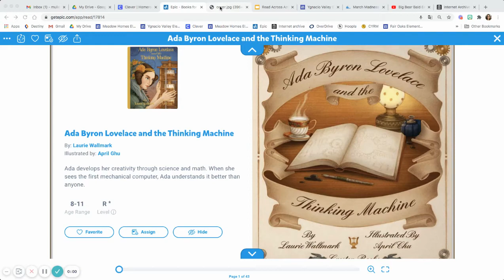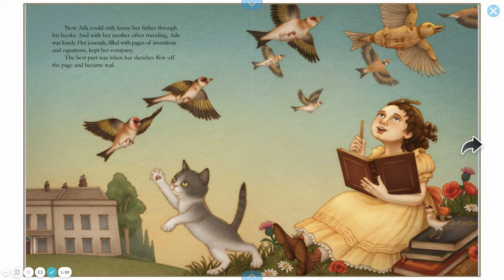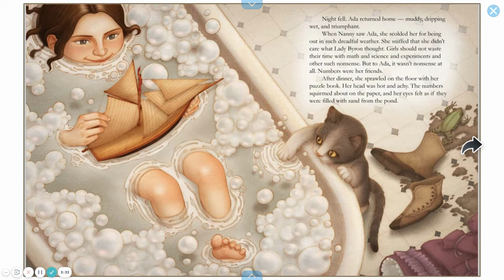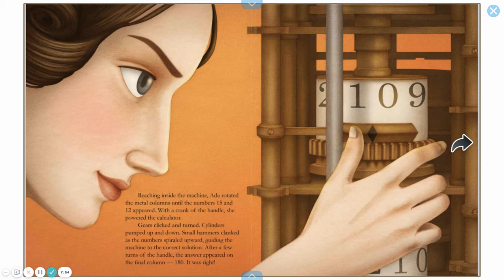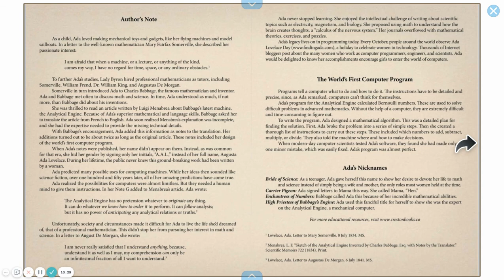Ada Byron Lovelace and the Thinking Machine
Ms. Mullen reads Ada Byron Lovelace and the Thinking Machine by Laura Wallmark